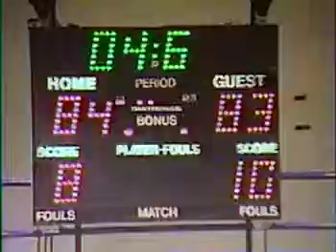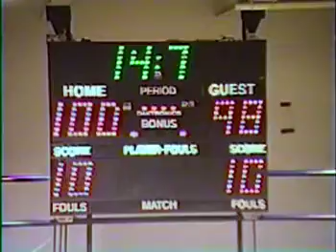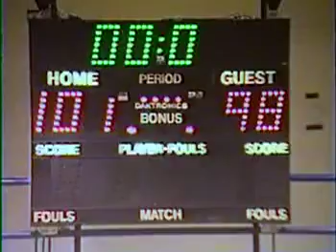2006 12 20 YU 101 CCNY 98 HOME 2OT Shuki Merlis 41pts